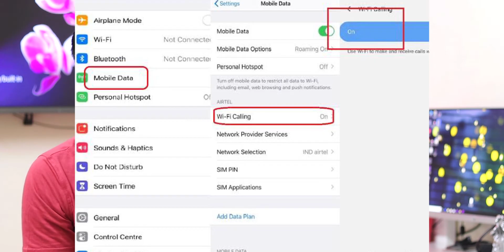What is VoWiFi calling? | No Network Problems | Explained in Teluguv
What is VoWiFi calling? | No Network Problems | Explained in Telugu

techReport Channel.?? Show Your Love Here...

My Name Nazeer Shaik and i only share Technology Relateted Information.

Share to all your groups and be a part of techReport. Love You All... ❤️❤️❤️

❤️❤️❤️ My Unboxing and Review Videos ❤️❤️❤️

Canon 200D Mark II 4K DSLR Unboxing

Realme Buds Wireless Unboxing and Review

Vu Premium Android 4K 55 inch TV Review

Canon EF 50mm f1.8 lens in-depth review with samples

Digitek DTR 550 Professional Tripod

❤️❤️❤️ Tech Information Videos ❤️❤️❤️

❤️❤️❤️ With Love..NazeerShaik ❤️❤️❤️